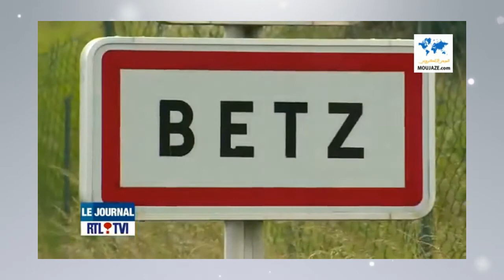الموجزالإخباري -المسائية- ليوم الجمعة14يونيو2013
الفيديوهات:

قناة بلجيكية تخوض في العطلة "الطويلة" للملك بفرنسا

المختصرات :

اعتقلت مصالح الأمن بالدار البيضاء أحد أفراد القوات المساعدة بعد متابعته بالاتجار في المخدرات وشقيقه،وضبطت بحوزة المتهمين حوالي كيلوغرام من المخدرات كان المخزني جلبها من مدينة وزان.

يقول سليمان العمراني نائب ابن كيران على رأس"البيجيدي"» الأمر ليس بهذه السهولة... يقوم شباط بالإساءة إلى رئيس الحكومة وإلى الوزراء ولصورة البلد ثم يريد أن يمحي ذلك بجرة قلم».

بعد تزايد وتيرة التحرّش،أنشأت وزارة الداخلية المصرية إدارة متابعة جرائم العنف ضد المرأة،وخصصت وحدة لمناهضة العنف ضد المرأة، وعيّنت ضابطات بها تلبيةً لمطالب منظمات المجتمع المدني المعنية بالمرأة.

تساءلت القناة البلجيكية"إر تي إل"عمّا إذا كان الملك يقضي حاليا فترة نقاهة داخل قصره الخاص بفرنسا سيما أنه لم يظهر في وسائل الإعلام منذ أسابيع خلت،مما دفع إلى إثارة الغياب"الطويل" للملك عن البلاد.

حمل رئيس الحكومة المغربية عبدالإله بن كيران حزب الاستقلال، شريكه في الحكم، مسؤولية الأزمة السياسية الحكومية التي تعيشها البلاد منذ ما يقارب الشهر.

دعا مشايخ وعلماء المسلمين عموم المسلمين في كل بقاع العالم إلى الجهاد بالنفس والمال والسلاح ضد إيران وحزب الله وما وصفوه بالنظام الطائفي في سوريا.

نفت القوات المسلحة المصرية صحة التعرف على هوية منفذي عملية اختطاف الجنود السبعة في سيناء دون إمكانية اعتقالهم بسبب الخوف من ردة فعلهم الأمنية وإمكانية تنفيذهم لهجمات في عمق المناطق السكنية.

طالب محتجون من مناصري المتمردين الحوثيين الشيعة بتفكيك جهاز الأمن القومي، أثناء تشييع جنازات 13 شخصا قتلوا في مواجهات مع قوات الأمن الأحد أمام مبنى هذا الجهاز في صنعاء.

أعلنت الأكاديمية الجهوية للتربية والتكوين بالرباط تسجيل4حالات اعتداء وتهديد ضد الأساتذة الذين يقومون بالحراسة في مركز امتحانات الباكلوريا،أحيلت جميعها على الجهات الأمنية المختصة.

قال مصدر دبلوماسي بارز لوكالة الأنباء الألمانية إن رئيس الوزراء الإيطالي الاسبق سيلفيو برلسكونى كان يريد إنهاء الحرب الأهلية الليبية بإجراء عملية سرية لقتل صديقه معمر القذافى.